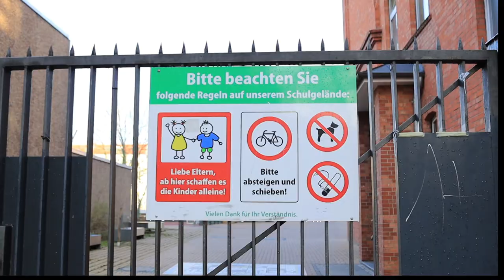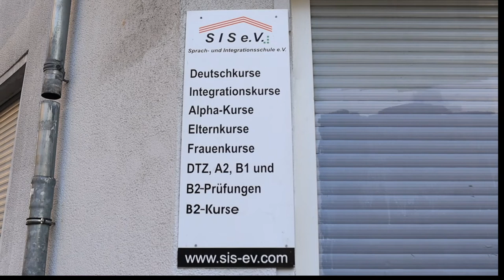Aufgenommen! Migration und Integration neu denken - Migration und Bildung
Der Video-Podcast „AufgenoDer Video-Podcast „Aufgenommen!" ist eine Produktion des Studiengangs „Journalismus und PR" der SRH Berlin University of Applied Sciences - Berlin School of Popular Arts in Kooperation mit der Zohre Esmaeli Foundation und mit Unterstützung der UFA.

Migration und Integration neu denken:
Anhand von Interviews mit Expert:innen aus Vereinen und somit Menschen aus unterschiedlichen gesellschaftlichen Strukturen wird über die Bereiche Arbeit, Bildung, Ehrenamt, Flucht & Asyl, Frauenempowerment, Gesundheit, Polizei & Behörde gesprochen.

In dieser Folge:
Migration und Bildung. Interview mit Naghmeh Esmaeilpour, Projektleiterin „KulturAtelier" und Projektkoordinatorin in der Zohre Esmaeli Foundation.
Moderation: Greta Weigl

Produktion:
Studiengang „Journalismus und PR" der SRH Berlin University of Applied Sciences - Berlin School of Popular Arts.
Studiengangverantwortung: Prof. Dr. Michael Beuthner
Rahmen: 5-wöchiges Medienprojekt vom 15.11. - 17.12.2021

Emre Ayhan (Moderation)
Gianluca Gallo (Moderation)
Maibritt Peters (Moderation)
Dinah Scherello (Moderation)
Laura Schmidt (Moderation)
Arzu Sekercioglu (Moderation)
Greta Weigl (Moderation)
Melina Zitnik (Moderation)

Jana Brüggemann (Video-/TV-Journalismus)
Julian Piepkorn (Video-/TV-Journalismus)
Elia Salsano (Video-/TV-Journalismus)

Stephan Zielke (PR)

Die Videos wurden unter den aktuellen Corona Hygienemaßnahmen gedreht.